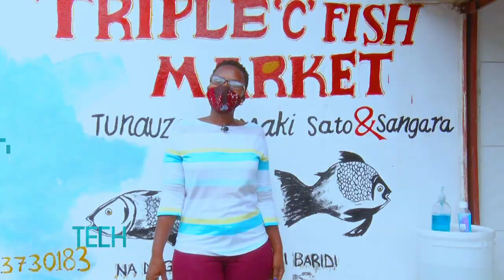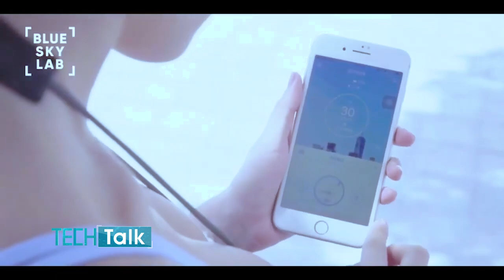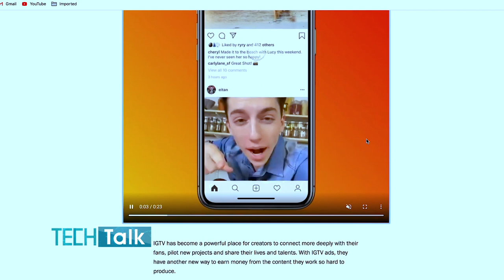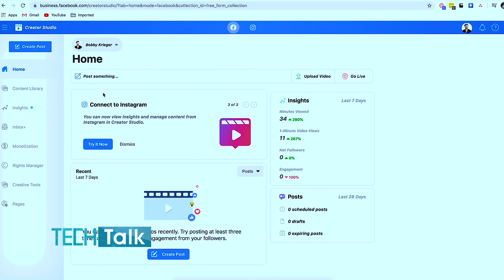TECH TALK EP 2! Barakoa yenye Teknolojia ya hali ya Juu | Instagram Watumiaji wake kunufaika hivi.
Tech Talk leo imekusanya habari kubwa za Teknolojia ambazo unatakiwa kuzifahamu.Tazama hapa